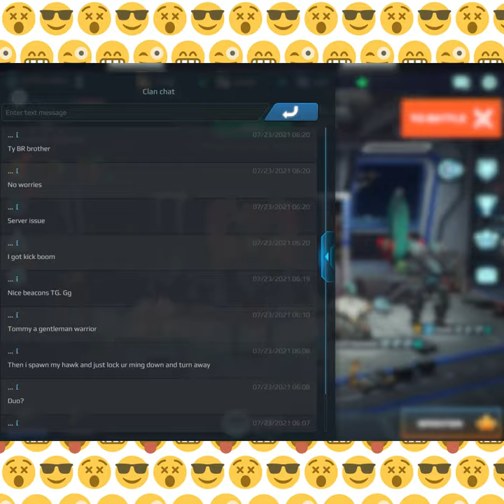Can’t believe I got first place in FFA😐